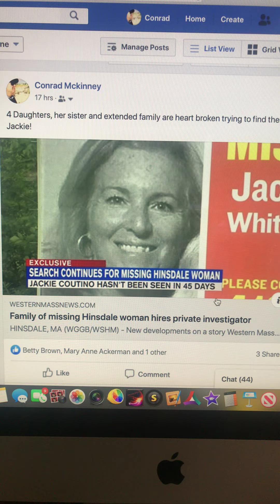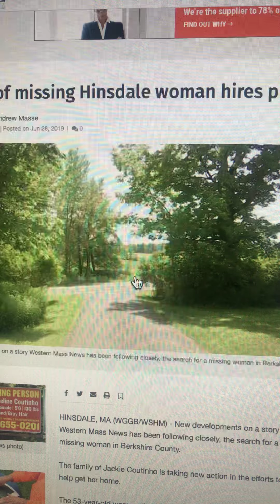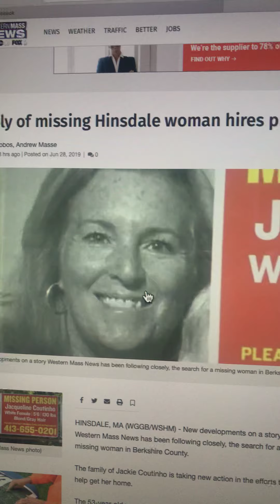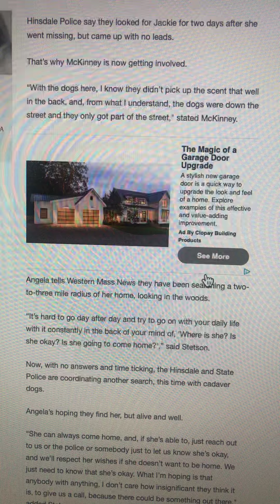Investigation missing find Jackie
Someone knows something people don’t just disappear.